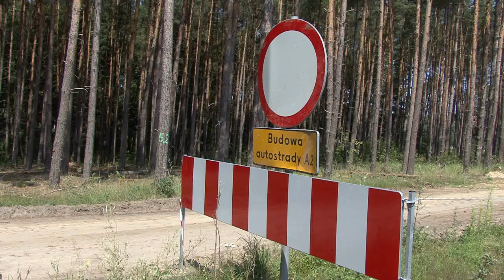A2 Nowy Tomyśl - Trzciel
Budowa A2 Nowy Tomyśl - Trzciel